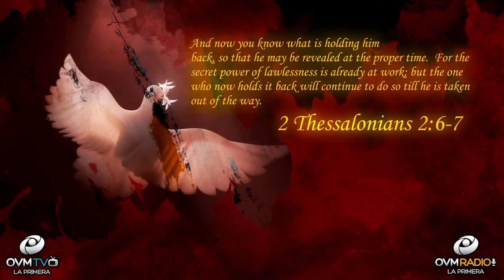What stops you from experiencing God?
Hello!

Experiencing God is a continuous lifestyle of remaining, belonging to, and depending on Jesus Christ, our savior and redeemer. Guided by the Holy Spirit who sanctifies us. Growing with knowledge in Him. What stops you from experiencing God? The word explains to us, in

2 Thessalonians 2:6-7 6 And now you know what is holding him back, so that he may be revealed at the proper time. 7 For the secret power of lawlessness is already at work; but the one who now holds it back will continue to do so till he is taken out of the way.

Sin, apostasy distances us from God and the truth that makes us free from ties, torment, depression, among other manifestations of evil. It does not allow us clarity to see and understand that there is a much better way of life than the way you currently live, if God is NOT the center of our existence. This is a major part of what holds society back from the rising tide of disorderly living. This segment is to bring you awareness to guide you in making the best decision to live in His blessings, although in the midst of your total environment. Thank you for viewing and listening to the call presented to you today. Receive it from God, Jesus and the Holy Spirit through the word.

God loves you, here at OVM we share His love with you. If you enjoy these segments where the Heart of the father touches the heart of man "Click" the bell for more notifications of the segment "Heart to Heart," available to you. I would love to greet you in the next segment of “Heart to Heart.”